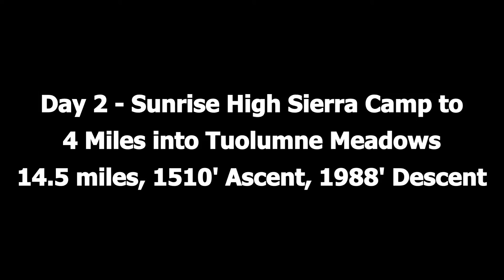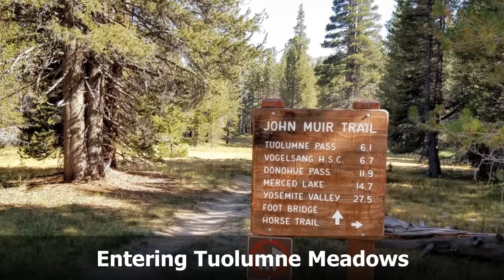2016 John Muir Trail, Day 2 - August 1, 2016 - Sunrise HSC to 4 Miles Into TM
Day 2 - Made it to Tuolumne Meadows at 12:30 PM to get resupply. Had a burger and beers with Larry, who had to leave us due to an Achilles injury. Left Tuolumne Meadows at 3 PM and set up camp at 7:15 PM.

Day 2: 14.5 miles, 1750' Ascent, 2230' Descent